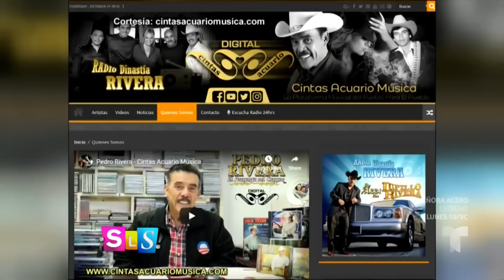Don Pedro Rivera anuncia gira con su familia | Suelta La Sopa | Entretenimiento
Video oficial de Telemundo Suelta La Sopa. En el lanzamiento de la plataforma de internet de su compañía “Cintas Acuario”, don Pedro Rivera nos dio detalles de la gira en la que participarán sus hijos y nietos.